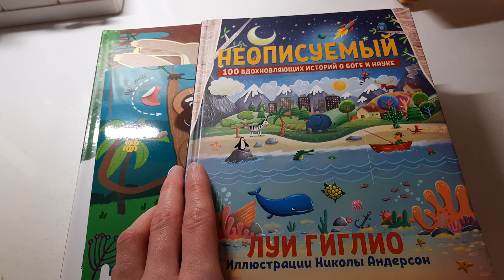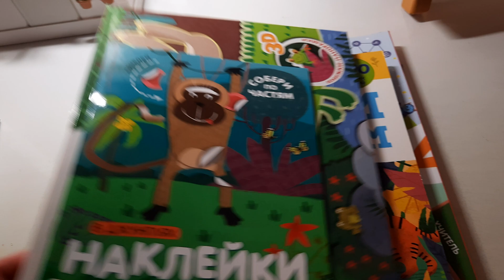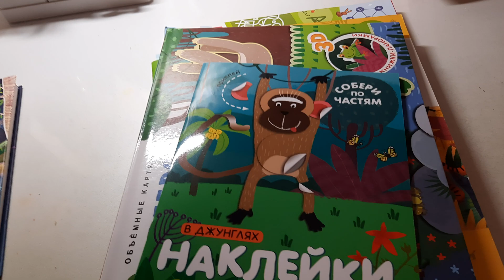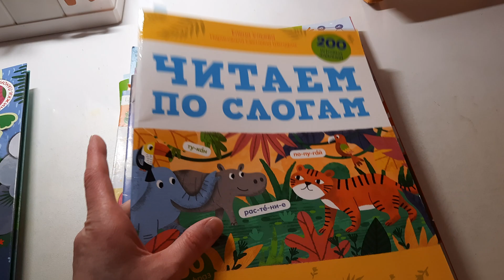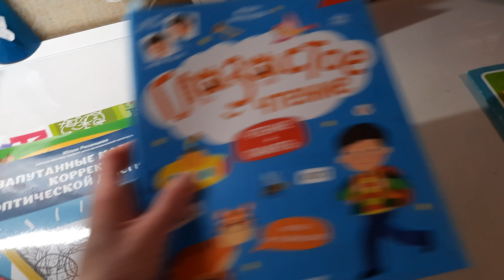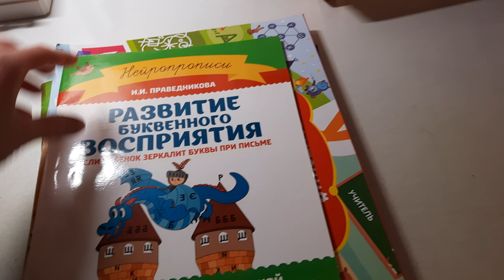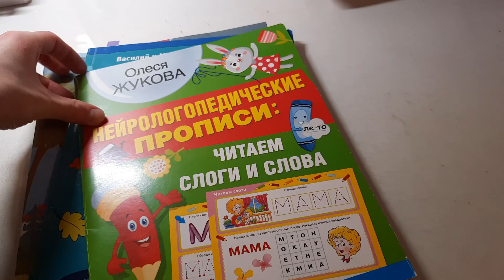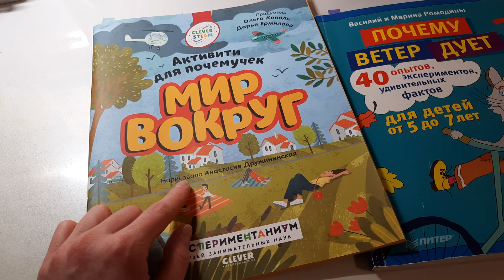ЧЕМ СЕГОДНЯ ЗАНИМАЛИСЬ/ВСЁ ПРО БУКВЫ И НАУКА/ЗАКОНЧИЛИ ПОСОБИЯ